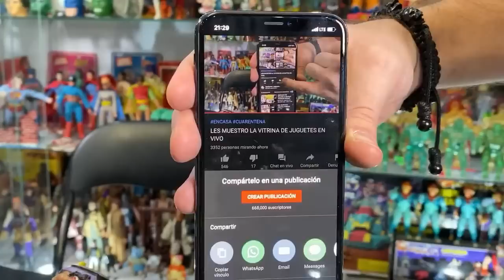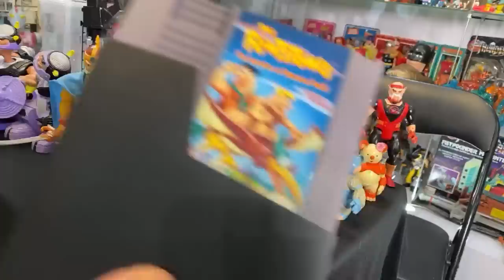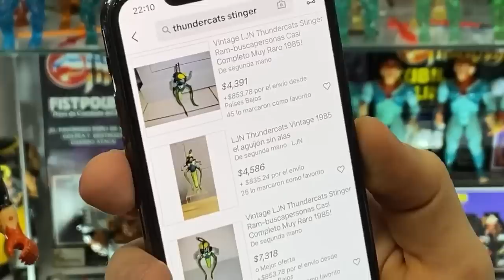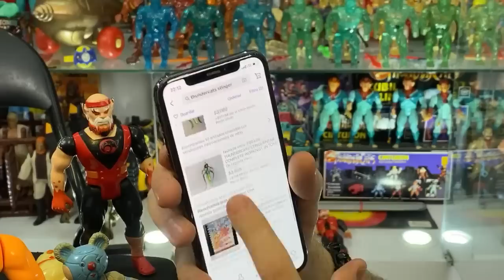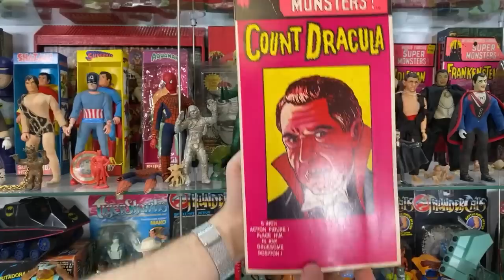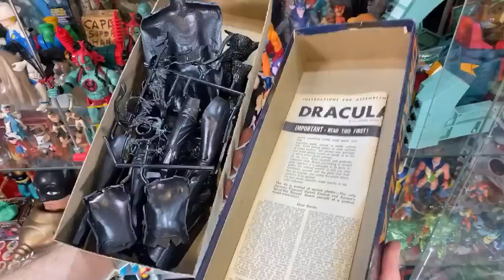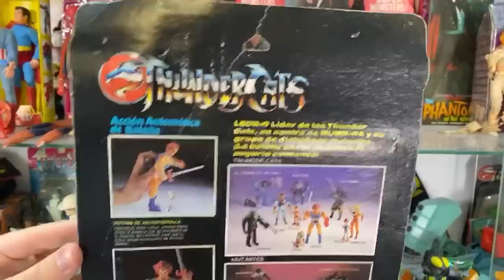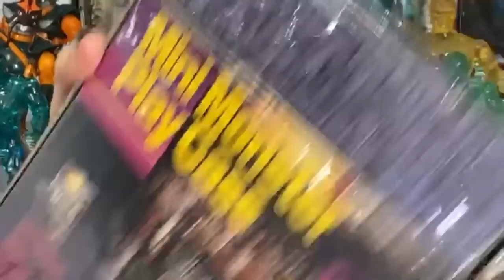LES MUESTRO LA VITRINA DE JUGUETES EN VIVO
TU DECIDES QUE VER DE MI COLECCIÓN DE THUNDERCATS Y MONSTRUOS!